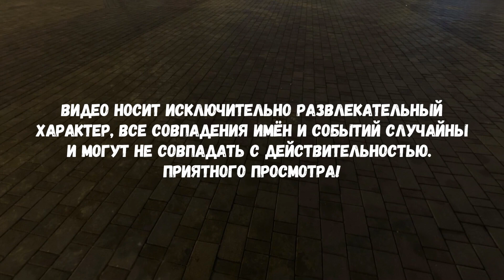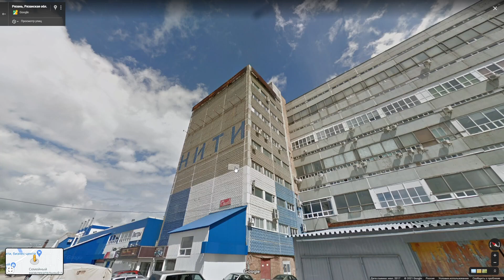Подборка интересных моментов.